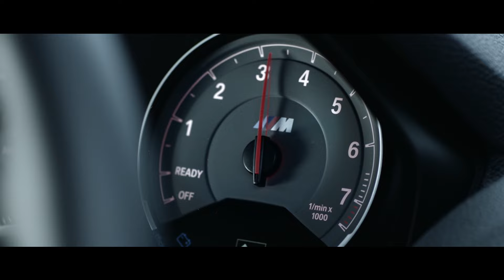BMW UK | Driving Experiences | Racing Lines w/ Colin Turkington.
When to brake, where to turn in, how soon to accelerate. Colin Turkington demonstrates Racing Lines in the third of five BMW Driving Experience tuition films.

Book your BMW Driving Experience at drivingexperiences.bmw.co.uk